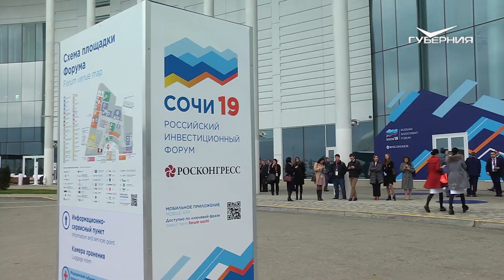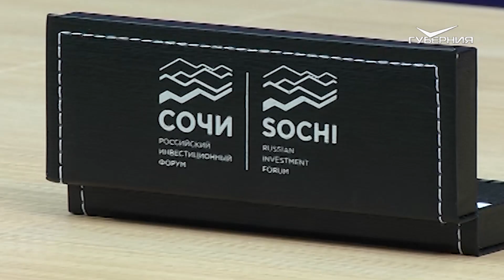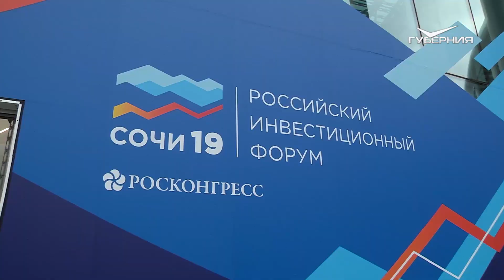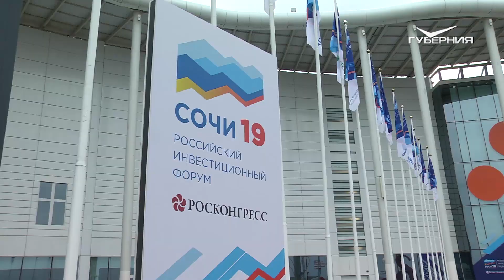Инвестиционный форум в Сочи. Спецрепортаж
Деньги нынче чаще называют инвестициями. Здесь, кажется, все могут с легкостью подсчитать, сколько прибыли может принести любой проект, и представляют, что такое миллиард долларов. В феврале в Сочи уже традиционно собираются представители бизнеса, власти, госкорпораций.

В этом году на форуме собрались более 8 тысяч делегатов не только из России, но и из других стран, включая США. Большой бизнес не пугают санкции. За инвесторов тут конкуренция. Чтобы пригласить их к себе в регион на форум приехали главы 79 субъектов. Самарскую делегацию возглавил губернатор Дмитрий Азаров. О соглашениях, которые удалось подписать, расскажем далее.